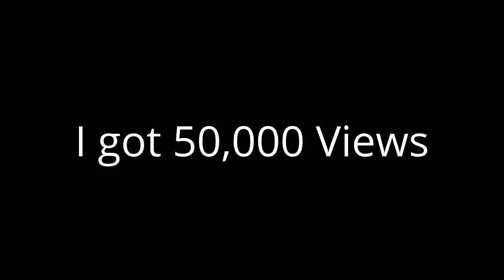I got 50,000 Views